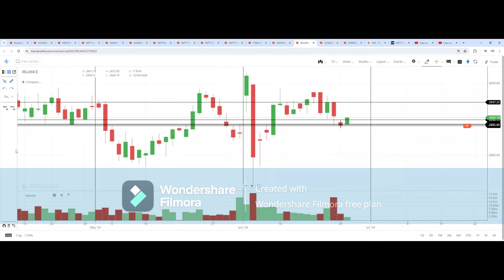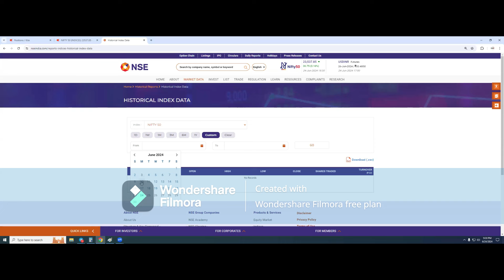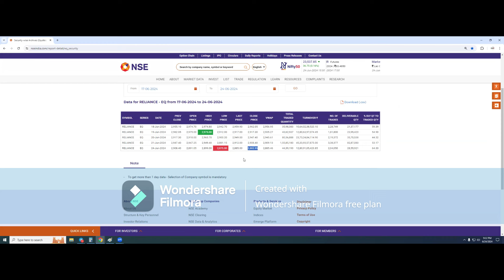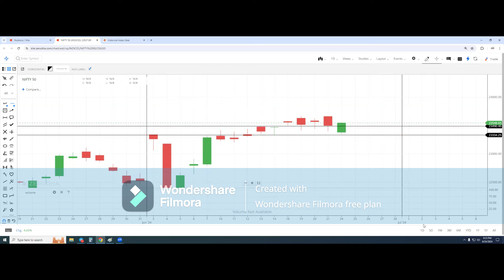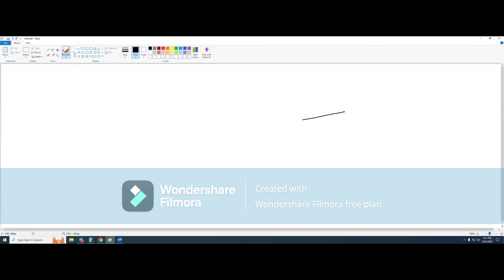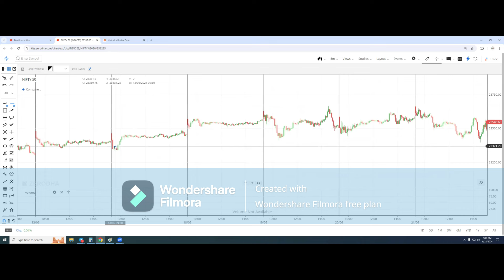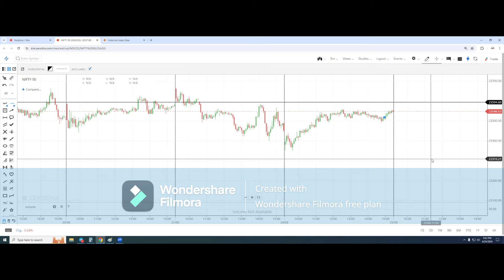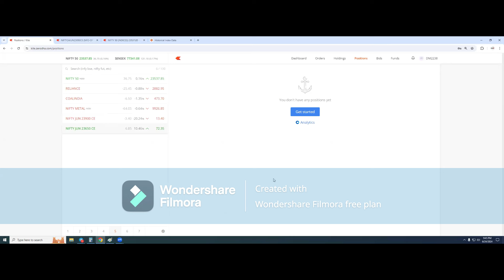Nifty Analysis and live Trading